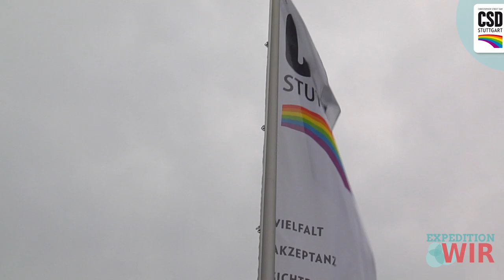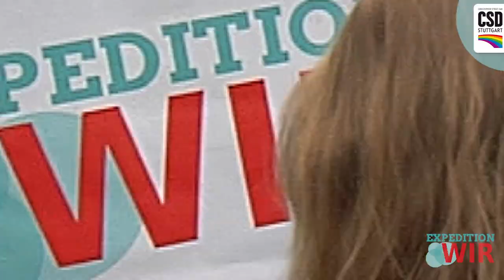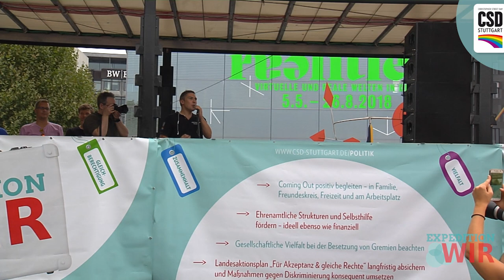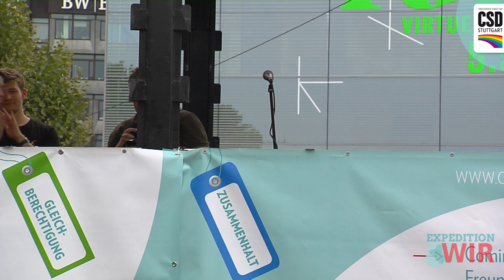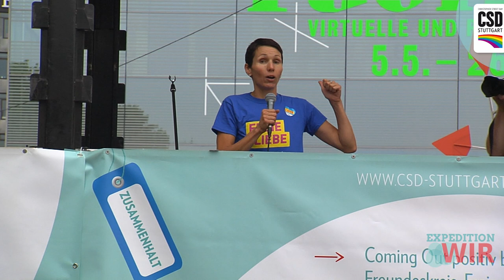CSD Stuttgart 2018: Politische Abschlusskundgebung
Im Anschluss an die CSD-Polit-Parade am Samstag, den 28. Juli 2018 fanden sich Teilnehmerinnen und Teilnehmer der Demo sowie die Besucherinnen und Besucher des Umzugs auf dem Schlossplatz (Planie) zur politischen Abschlusskundgebung anlässlich des Christopher Street Day (CSD) in Stuttgart ein.

Es sprachen Christoph Michl (Geschäftsführer, IG CSD Stuttgart e.V.), Moritz Yvon (EuroPride Vienna 2019) und Schirmfrau Judith Skudelny (MdB, FDP).

Nach einer bunten, vielfältigen, lauten, schrillen, ausgelassenen und gleichzeitig politischen CSD-Demo wird die Kundgebung der fokussierten Formulierung wichtiger politischer und gesellschaftlicher Botschaften dienen. Anhand von konkreten Beispielen werden aktuelle Themen der Regenbogen-Community sowie Aspekte zum diesjährigen Motto Expedition WIR angesprochen werden. Spätestens mit diesem gewichtigen Schlusspunkt der Demonstration wird unmissverständlich deutlich gemacht, warum es weiterhin wichtig ist, Jahr für Jahr zum Christopher Street Day auf die Straße zu gehen.

Die Reden der Kundgebung wurden in Gebärdensprache übersetzt.

Weitere Informationen zur CSD Polit-Parade mit über 175.000 Besucherinnen und Besuchern am Straßenrand:
csd-stuttgart.de